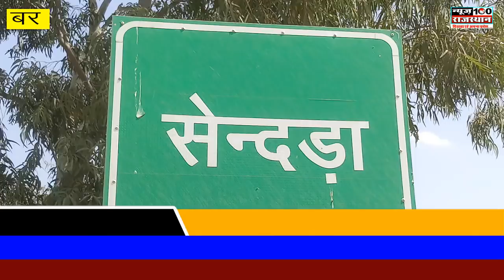रोडवेज को चुना लगाते सरकारी नुमाईंदे,सेन्‍दङा ग्राम में नहीं जाती हैं कई रोडवेज बसे,परेशान ग्रामीण